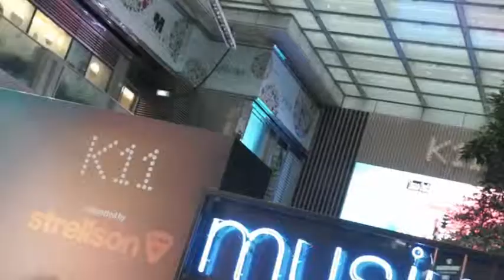Time Out's Big Night Out x MusiK11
Time Out Hong Kong為你帶來一眾本地知名獨立樂隊，於週末晚上在K11演出，名單包括：DP、The Gatling Gun Revival、The Weathering。

Enjoy an evening of the live music at K11 brought to you by Time Out Hong Kong featuring some of the best indie outfits in Hong Kong including DP, The Gatling Gun Revival and The Weathering.